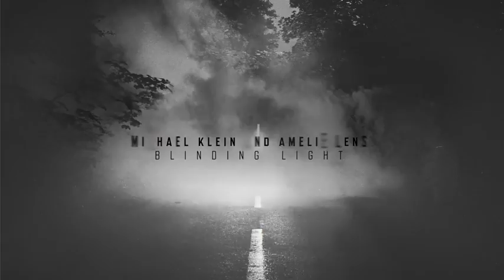Michael Klein & Amelie Lens - Blinding Light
Michael Klein – HUB Three [SNDST034]

1: Michael Klein & Pan-Pot – Haze Effect
2: Michael Klein & Stephan Hinz – Far Sight
3: Michael Klein & A melie Lens – Blinding Light
4: Michael Klein & Roman Lindau – Secret Passenger

It’s time again for another instalment of our HUB series and this time we hand the reigns over to none other than the extremely talented and multi-faceted Micheal Klein. Over the span of four mental tunes, Klein showcases his production prowess and style collaborating with Pan-Pot, Stephan Hinz, Amelie Lens and Roman Lindau. Not only is this HUB Michael’s first collaborative EP but also his first time allowing anyone into his creative process, and in his own words, it was “an exciting process with different approaches per artist” using FaceTime studio sessions, online collaborations, and in person encounters to create the final results. Klein’s creative approach and control doesn’t stop there as he also states, "I don't like to give creative tasks out of my hands. Therefore I shot the cover image myself on black and white film which I also developed to keep full control of the visual appearance of the overall release.”
Diving into the music we start with Klein’s alliance with Pan-Pot on ‘Haze Effect’ and they waste no time getting to the point. Rapid fire percussion, spiraling synth lines and massive roars of bass are put on display resulting in a climactic race for dance floor destruction. Following suit, Klein teams up with Stephan Hinz on ‘Far Sight’ for an other worldly trek into the ethereal club moments as heavy drums carry twisted, heated sonics to distant heights. Flipping to the B-side we see Klein and Amelie Lens join forces for a tour-de-force display of loopy, psychedelic Techno on ‘Blinding Light’ where distorted drums and massive percussions hit slowly and lead the listener into hypnotic realms of dance exhilaration. Last and certainly not least is Klein’s collaboration with his good friend and producer extraordinaire, Roman Lindau with their banger ‘Secret Passenger’ where classic House sounds collide with time-honored Techno production resulting in an absolutely stellar tune perfect for anywhere and anytime. Dig into HUB 003 with Micheal Klein and experience his first collaborative venture and the magic that resulted. Enjoy!